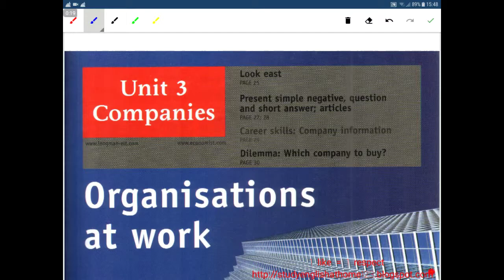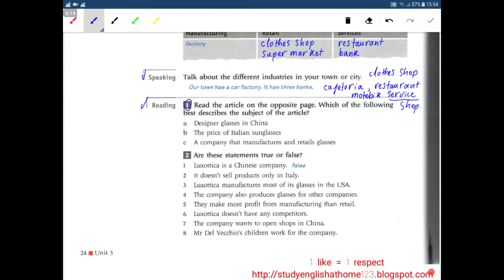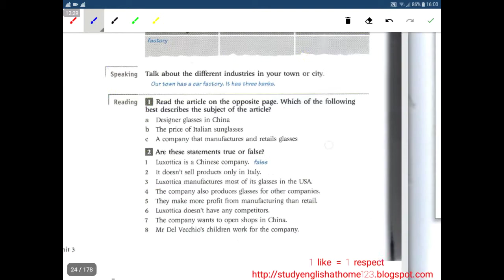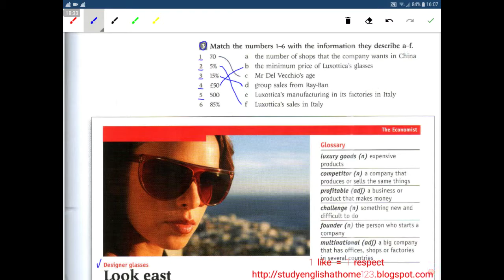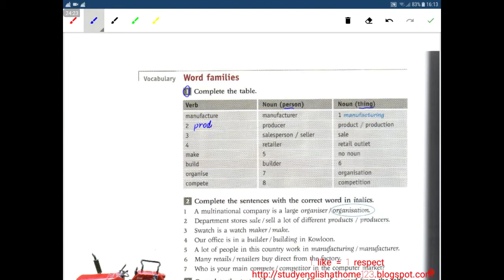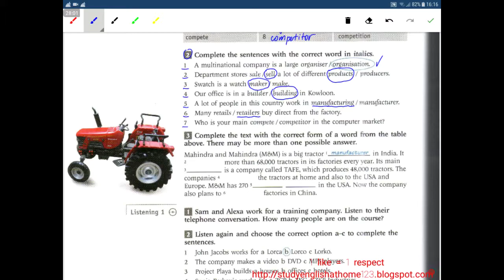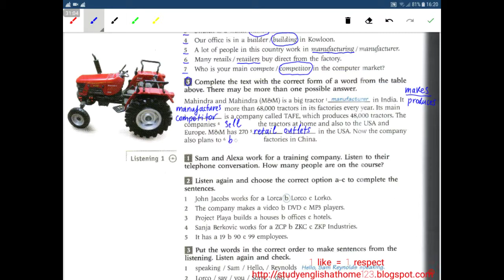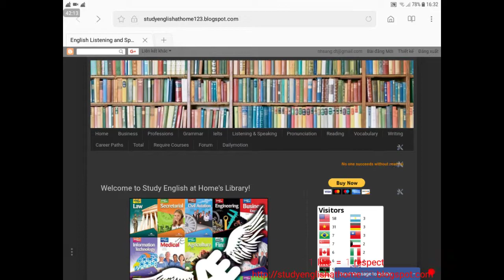Business English Elementary Unit 3 - Companies Part 1